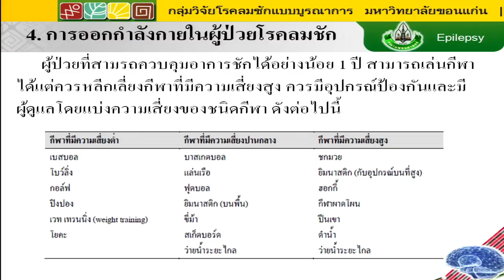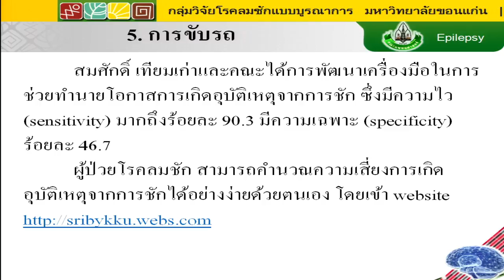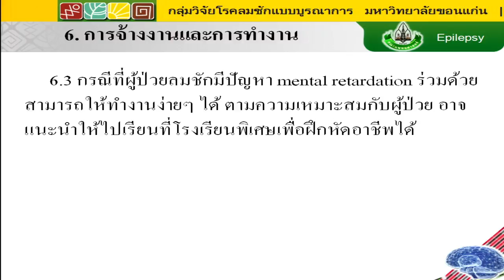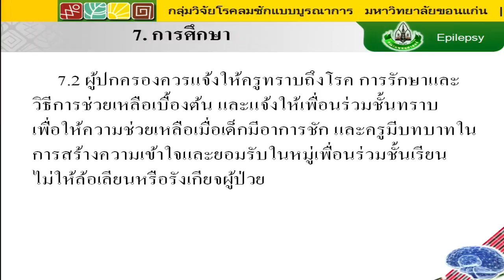โรคลมชัก การดูแลต่อเนื่องและการให้ความรู้ผู้ป่วยโรคลมชัก